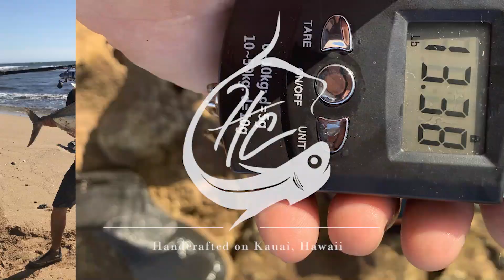HC Lures | Ulua & Omilu | Shoreline Plugging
Hawaii footage from earlier this summer chasing chromes and blues morning and night. Both fish caught are using Hunter C. Custom Lures. Enjoy the video!

#25 Ulua
#3-5 Omilu

Yamaga Blank Blue Sniper 106PS
08 Stella 10k - YGK P.E 5 100lb Ande
(HC 100g Anchovy Custom Stickbait)

MajorCraft N-One NSS-902ML SB ( All Around Style )
Daiwa 2500 - P.E 2 // 20lb Flouro
( HC OAMA 1oz. Sinking Stickait)

Song \\ ODESZA - Loyal